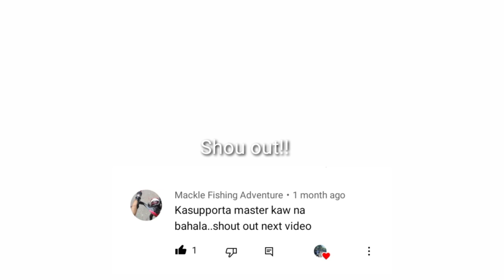Snakehead fishing in laguna lake | ikan gabbus monster